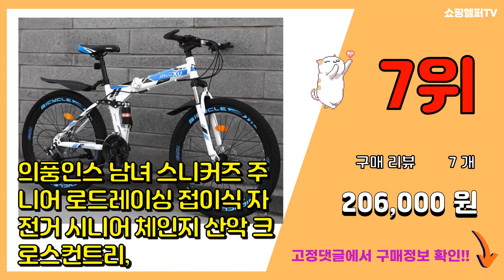BMC자전거 추천 판매순위 Top10 || 가격 평점 후기 비교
❤️❤️❤️요즘 가장 많이팔린 BMC자전거 추천❤️❤️❤️

[00:01]
10위. 콜럼버스 싸이클팀복 BMC short [32,800원]

[00:06]
9위. 로니 바이크 사이클복 반팔 상하세트사이클팀복 자전거의류 [38,900원]

[00:11]
8위. 콜럼버스 자전거의류 싸이클복 긴팔 긴바지 BMC [39,800원]

[00:16]
7위. 의풍인스 남녀 스니커즈 주니어 로드레이싱 접이식 자전거 시니어 체인지 산악 크로스컨트리, [206,000원]

[00:21]
6위. zhanwei 입문용 접이식 자전거 26인치 26인치 21단 MTB, 블랙 오렌지_21단_ [195,500원]

[00:26]
5위. SKY BMC IAM 등 반팔 자전거의류 사이클복 저지/빕숏/팬츠/상하의 별도 [25,000원]

[00:31]
4위. 콜럼버스 반팔 긴팔 자전거의류 상하의세트 한벌가격 [39,800원]

[00:36]
3위. 하이만 자전거 HMBF 패드 9부 기모 빕 타이즈 [79,300원]

[00:41]
2위. urkoteer 접이식 산악자전거 남녀공용 MTB 자전거, 24인치 21속, 접이식-삼도륜 [213,700원]

[00:46]
1위. urkoteer 접이식 산악자전거 남녀공용 MTB 자전거, 24인치 24속, 접이식-삼도륜 [213,700원]